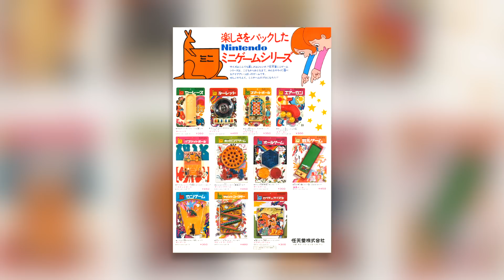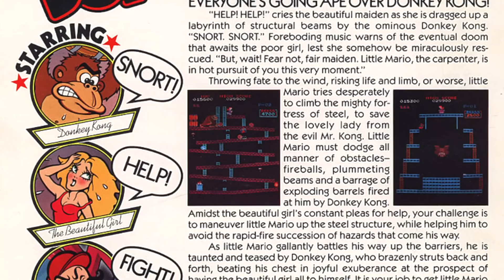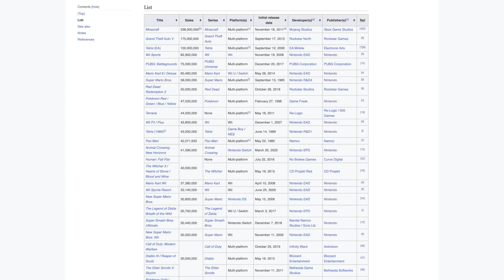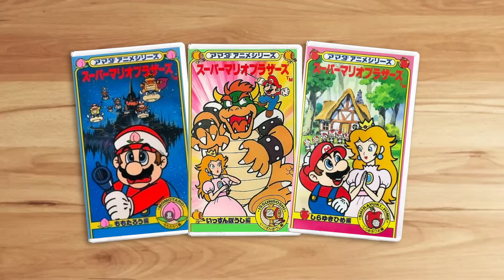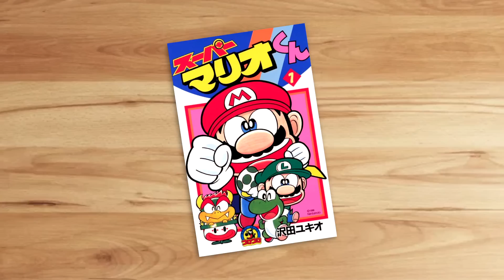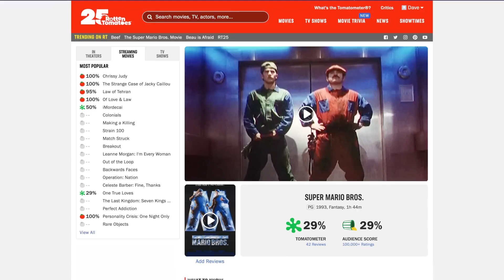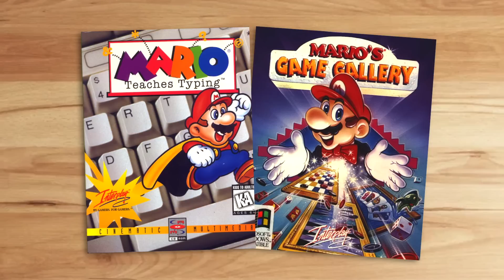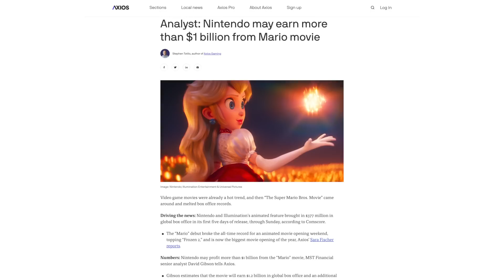Evolution of SUPER MARIO - 42 Years Explained | CARTOON EVOLUTION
CARTOON EVOLUTION #40 / POP CULTURE EVOLUTION #8 - SUPER MARIO

Jumping into our lives in 1981 arcade game Donkey Kong as Jumpman, Mario soon became the mascot of Nintendo and by default the ever-constant figure-head of video games. With a life spanning the rise of the home console, he’s become, not only the most popular video game character ever, but one of the single most recognisable fictional characters of the twentieth century. Having appeared in over 260 video games, half a dozen TV series, a handful of anime, and a much derided live-action movie – Mario now gears up to star in his first 3D animated film, and to celebrate we’ll explore his entire history from creation to now – tracing his evolution over almost 35 years, touching on such voice artists as Charles Martinet and Chris Pratt!  In this edition of Cartoon Evolution presents Pop Culture Evolution.
Here's a look at Super Mario over the years.

GAMES FEATURED
Wild GunmanSheriff
Game and Watch
Radar Scope
Donkey Kong
Donkey Kong JrMario Bros
Dr. Mario
Mario Paint
Super Mario 64 / Sunshine / Galaxy 1 & 2 / 3D World / Odyssey
Mario in Real-Time
Mario Kart
Mario Party
Mario and Sonic at the Olympic Games
Mario & Rabbids
Yoshi’s Story
Wario Land
Luigi’s Mansion

MARIO MEDIA
Saturday Supercade - Donkey Kong / Donkey Kong Jr
Super Mario Bros. : The Great Mission to Rescue Princess Peach (スーパーマリオブラザーズ ピーチ姫救出大作戦!)
Super Mario’s Fire Brigade (スーパーマリオの消防隊)
Super Mario Traffic Safety (スーパー マリオの交通安全)f
Super Mario Bros. Super Show - Super Mario Bros / Super Mario Bros Plumbing / The Legend of Zelda / Club Mario
King Coop’s Kool Cartoons
The Ice Capades with Jason Bateman and Alyssa Milano
The Adventures of Super Mario Bros. 3
The Super Mario Challenge (The Children’s Channel UK)
Super Mario World - Mario and Yoshi’s Adventure Land (てれびっこ遊ぼう] マリオとヨッシーの冒険ランド)
Super Mario-kun [CoroCoro Manga] (スーパーマリオくん)
Nintendo Comics System - Super Mario Bros. / Adventures of Super Mario Bros. (Comics)
Super Mario Adventures (Comics)
Super Mario Bros. Movie (1993)
Mario Kirby Meisaku / Masterpiece Video (マリオ・カービィ 名作ビデオ)

MISC MEDIA
Popeye - Blow Me Down / I Eats My Spinach
Running Boy: Star Soldier no Himitsu (RUNNING BOY スターソルジャーの秘密)
Batman (1989)
Pokémon: Detective PikachuDisney’s Wreck-It Ralph
Pixels (Adam Sandler Movie)